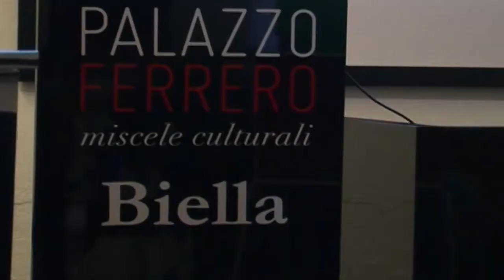Giovani, il Comune di Biella risponde ad un attacco arrivato dalla minoranza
Giovani, il Comune di Biella, per mano dell’assessorato all’Educazione, Istruzione Pubblica e Politiche Giovanili da due anni e mezzo è impegnato in prima linea.
E risponde ad un attacco arrivato dalla minoranza: in consiglio era stata la consigliera Mazza del Pd a sollevare la questione. Ed ora arrivano i dettagli sulle molteplici attività messe in campo!